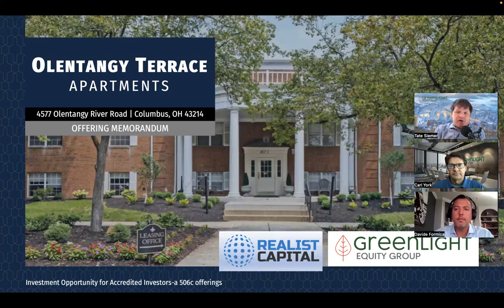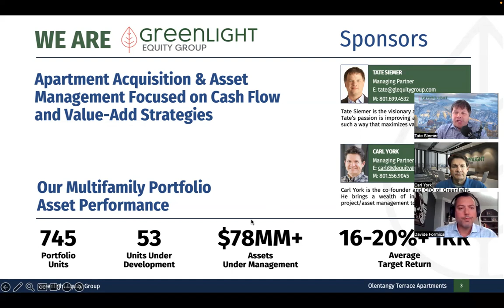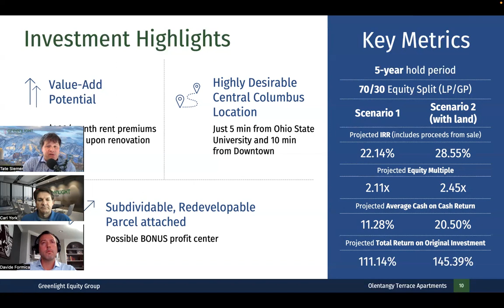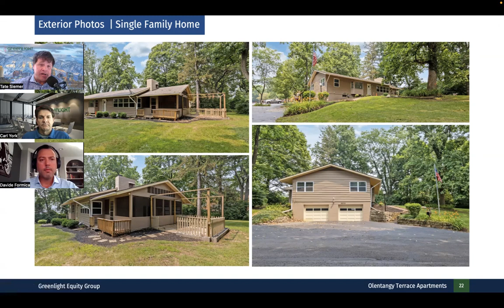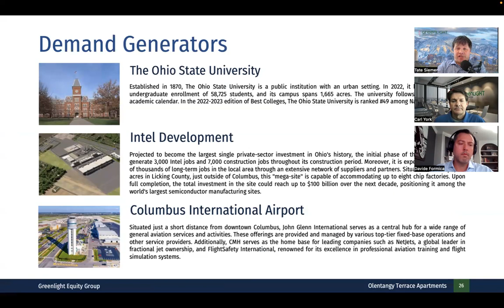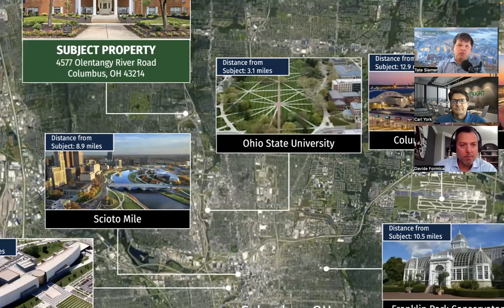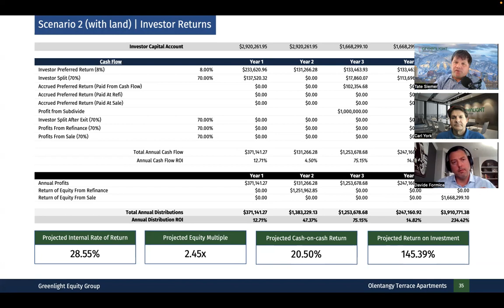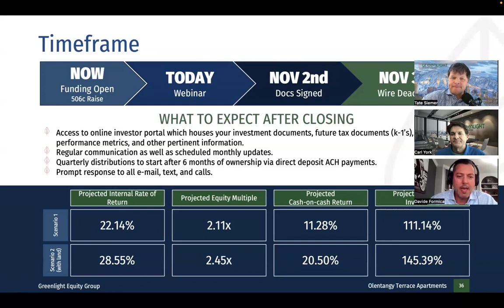Webinar-Olentangy Terrace-53 Units, Columbus Ohio-Value Add Investment Opportunity